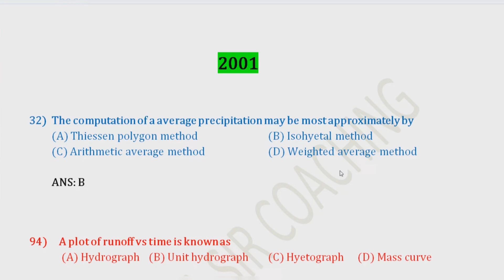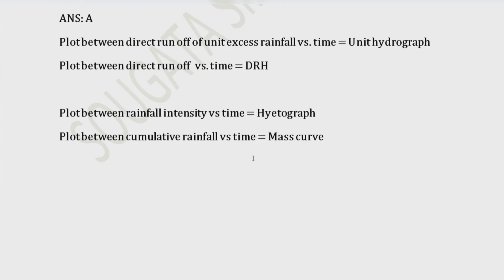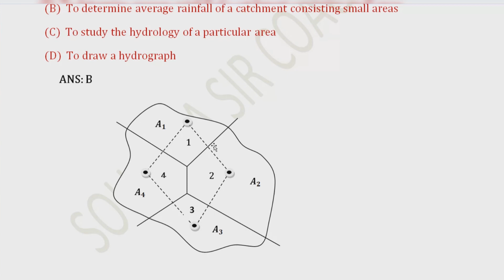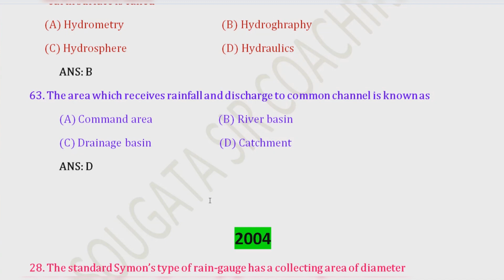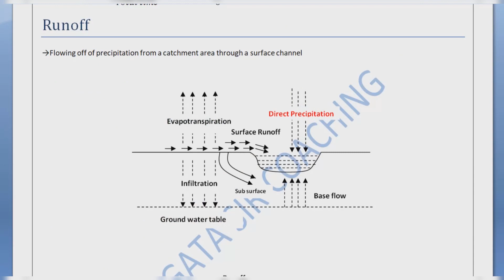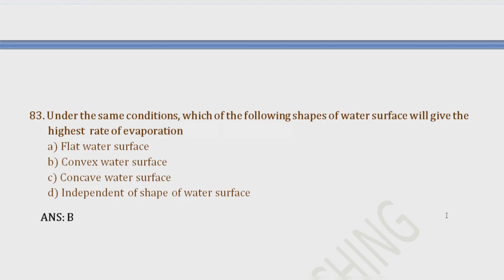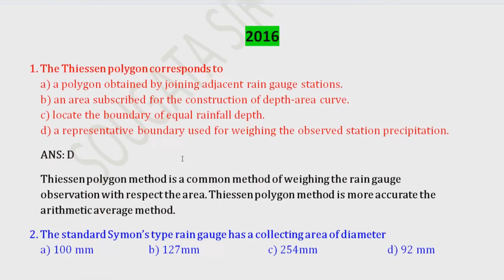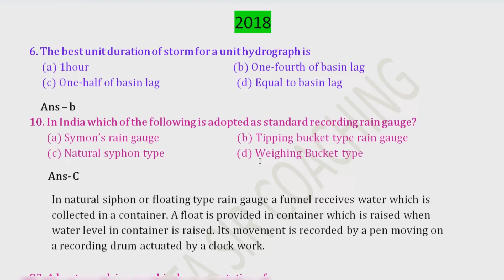Hydrology 10 years PSC JE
Weekly 3 Live Class on mobile App ( 8 PM-9.30 PM)
WEEKLY 3 Online Exam with detailed solution ( Yearly 120+)
Softcopy study material
All live class recording
1 year Course
Class Recording  will be available  if anyone misses live class
Free Study Material (Hard Copy -10 BOOKS,10 SUBJECTS ) will be provided by postal order